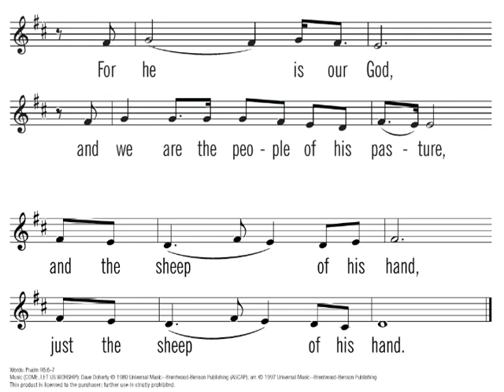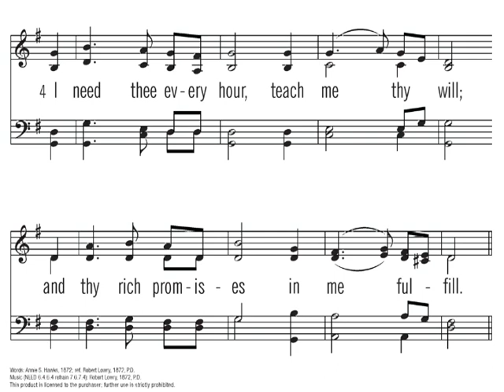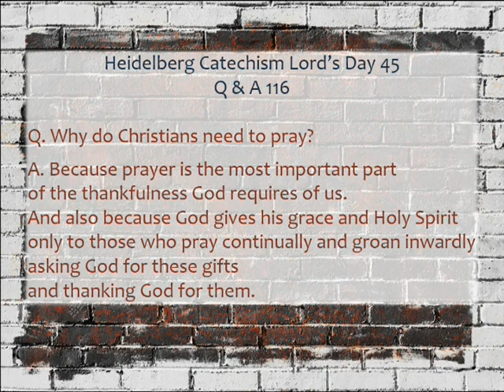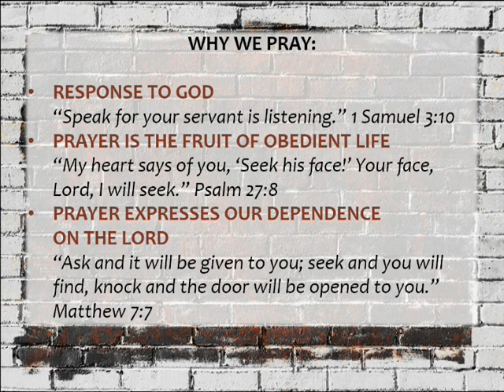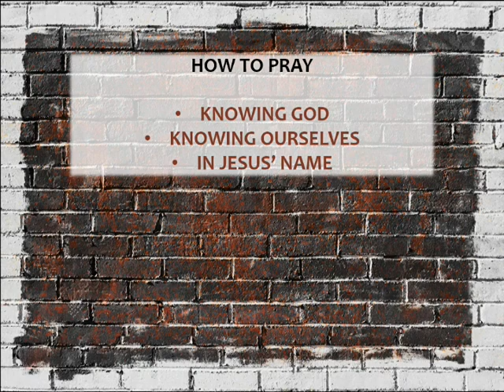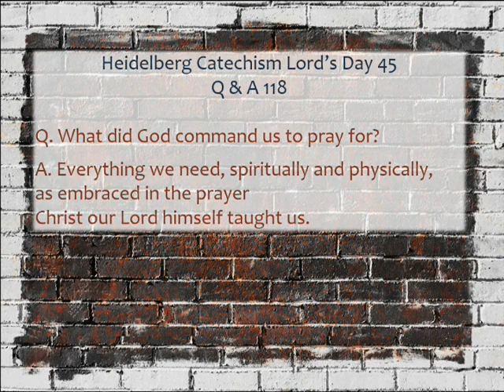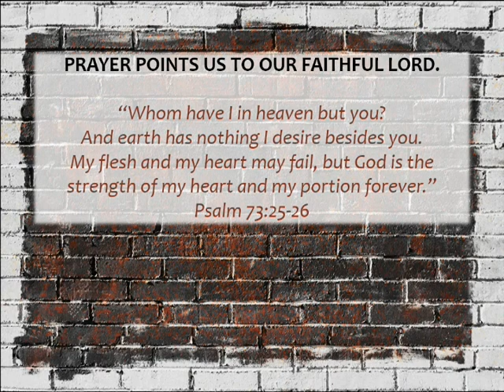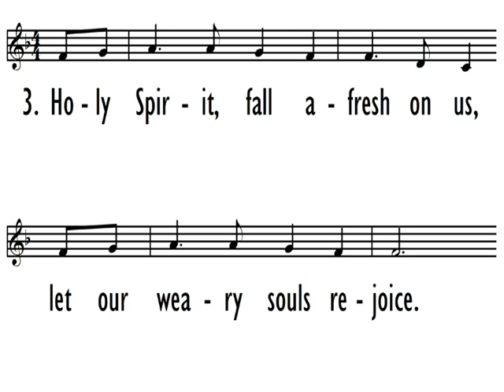5-29-2022 PM Service - Luke 11:1-13 “Teach Us to Pray”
The Evening Service at Trinity CRC in Rock Valley, IA on May 29, 2022. The message was given by Pastor Henry Lengkeek.
Message: “Teach Us to Pray”